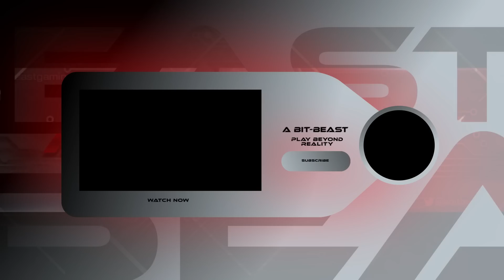GTA 5 : THE ULTIMATE DEADLY DUO MAYAVI AND ME !! MALAYALAM